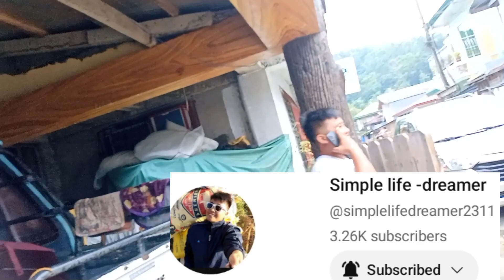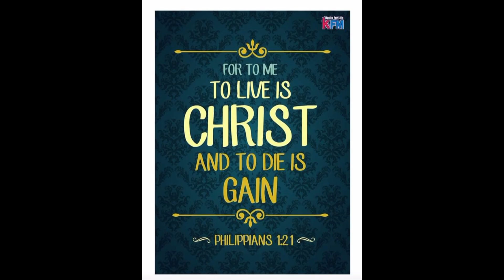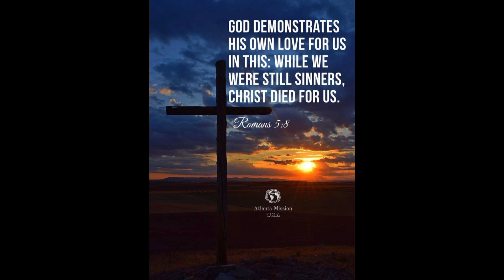『Solid Team Admin Binisita si Agri Tech!』〘Grabe mga chika? hahaha〙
In Cooperation with:
Leon Agri